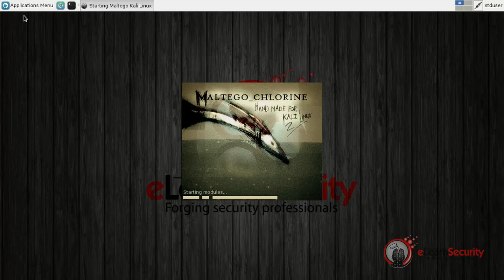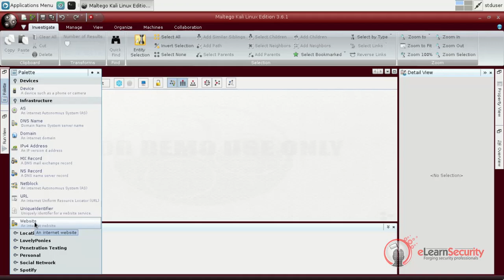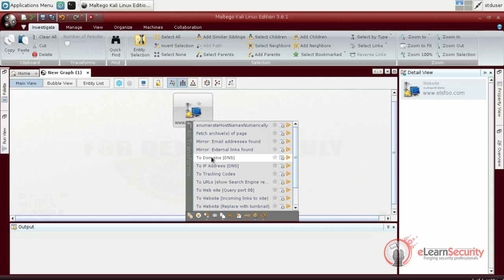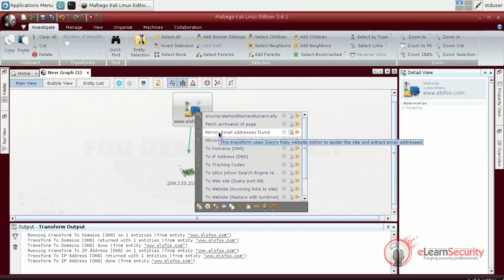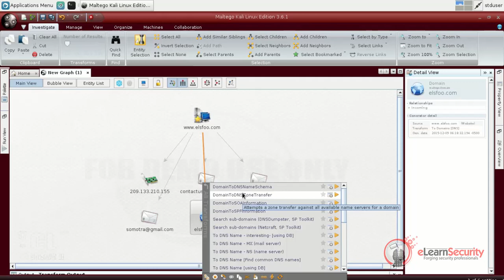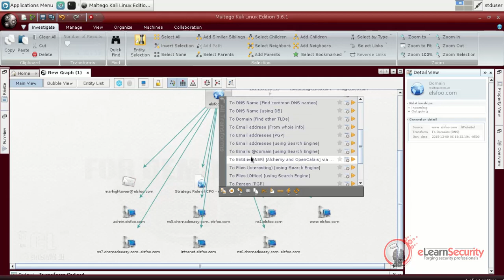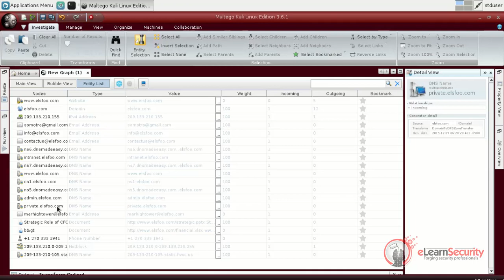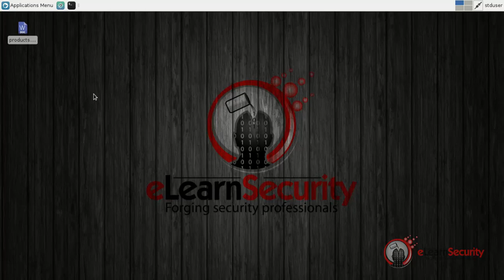PTP v5 course Network Security Module 1Information Gathering Maltego